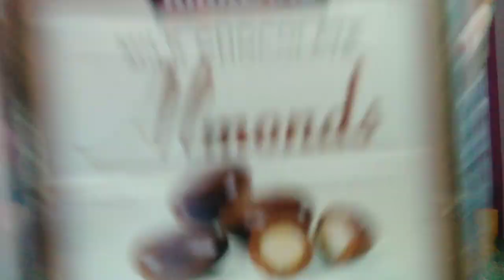MUKBANG PANCIT CANTON X BOILED EGG | Ang Batang HYPER! | Masaya to HAHAHA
Facebook Dennis De leon II